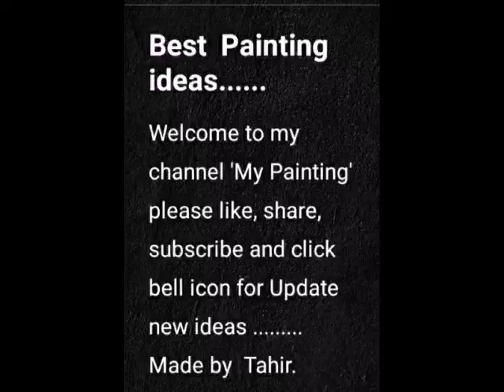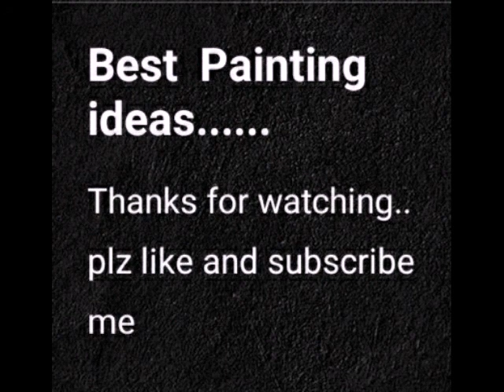painting of tahir